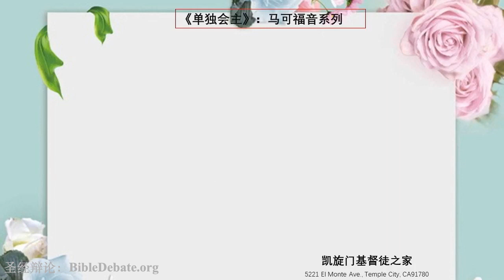【圣经辩论】vs 凯旋门：亵渎圣灵的罪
本频道不接受广告、打赏、捐赠等任何形式的资金支持，视频内容不代表本频道观点。

圣经辩论：听从神，而非人。
BIBLE DEBATE: Hearken unto God rather than unto men

我们为什么做？

【可7:7】他们将人的吩咐，当作道理教导人，所以拜我也是枉然。’【可7:8】你们是离弃　神的诫命，拘守人的遗传。”
【Mak7:7】But in vain do they worship me, Teaching as their doctrines the precepts of men.【Mak7:8】Ye leave the commandment of God, and hold fast the tradition of men.

【徒4:19】彼得、约翰说：“听从你们，不听从　神，这在　神面前合理不合理，你们自己酌量吧！
【Act4:19】But Peter and John answered and said unto them, Whether it is right in the sight of God to hearken unto you rather than unto God, judge ye:

我们怎么做？

【赛43:26】你要提醒我，你我可以一同辩论，你可以将你的理陈明，自显为义。
【Isa43:26】Put me in remembrance; let us plead together: set thou forth thy cause , that thou mayest be justified.

【徒17:2】保罗照他素常的规矩进去，一连三个安息日，本着圣经与他们辩论，
【Act17:2】and Paul, as his custom was, went in unto them, and for three sabbath days reasoned with them from the Scriptures,